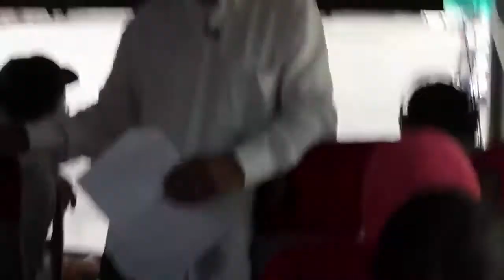Learning from Cairo Desert Cities Tours - Part 1, led by Richard N. Tutwiler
Sixth of October and the New Cities program  led by Nabeel Elhady and Richard N. Tutwiler